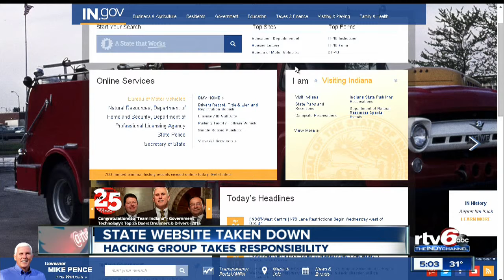'Hackers' claim responsibility for IN.gov outage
An alleged hacking group took responsibility Friday for briefly taking down the state of Indiana's website.